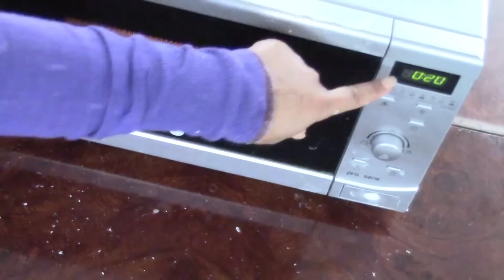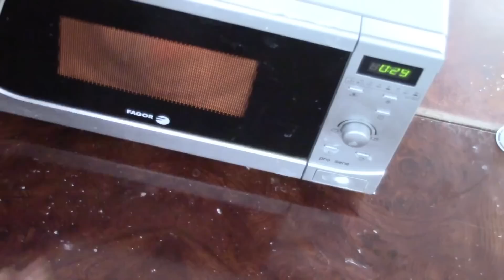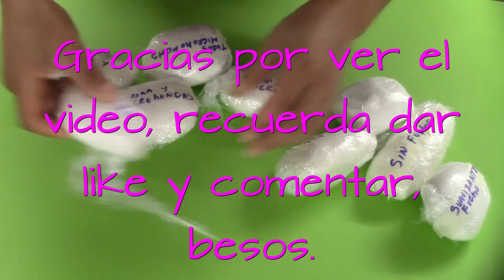12 RECETAS FÁCILES PARA HACER PORCELANA FRÍA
Hola mis queridos StreetTuber, hoy les regalo un vídeo en el que les enseño 12 recetas fáciles para hacer porcelana fría.